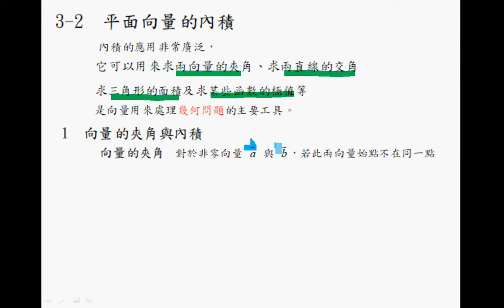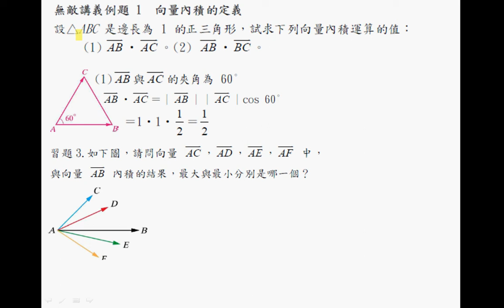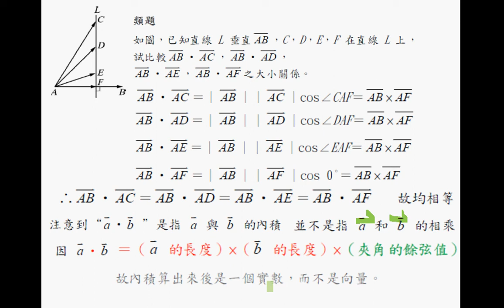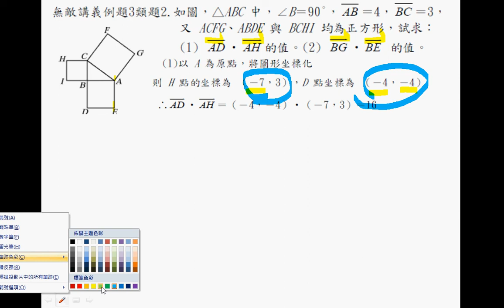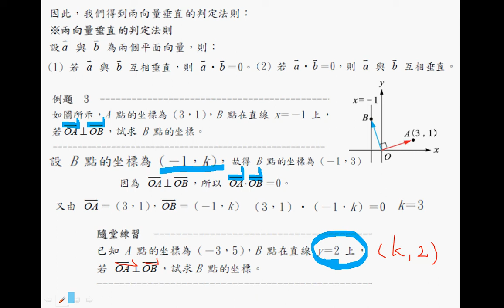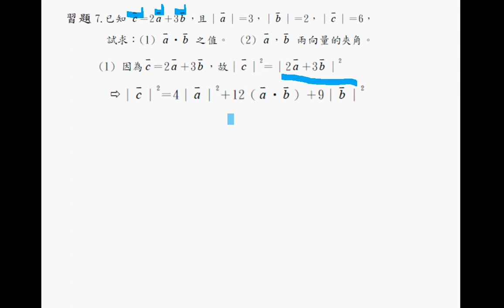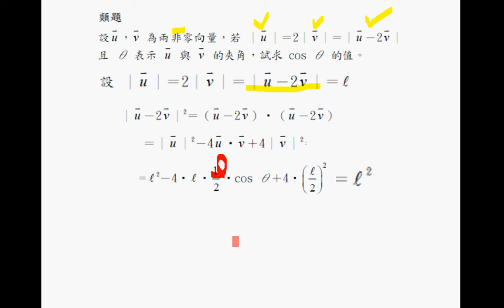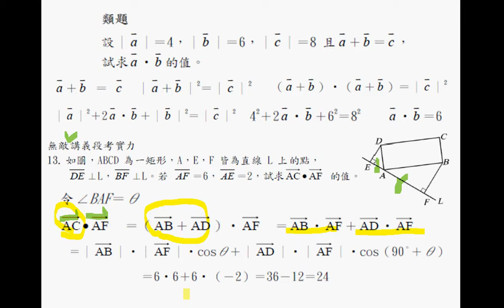翰林高中數學第三冊3-2向量內積(之一)向量夾角與內積性質